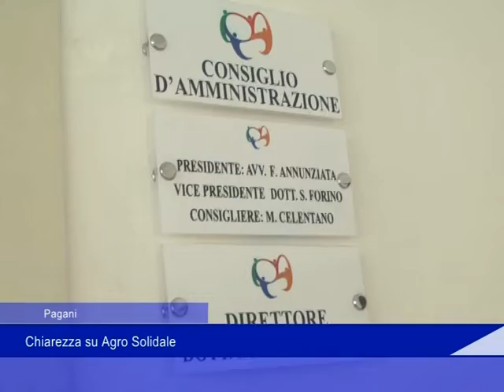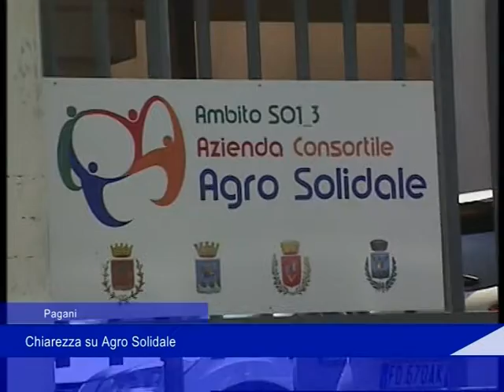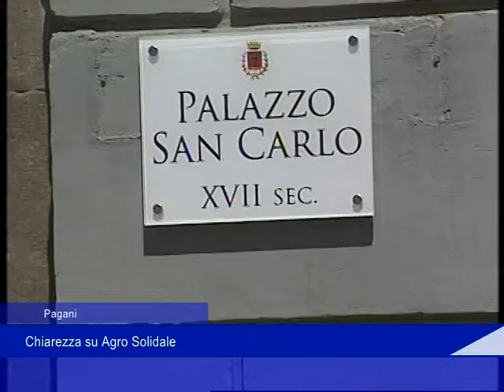Pagani: chiarezza su Agro Solidale - 17 Gennaio 2020